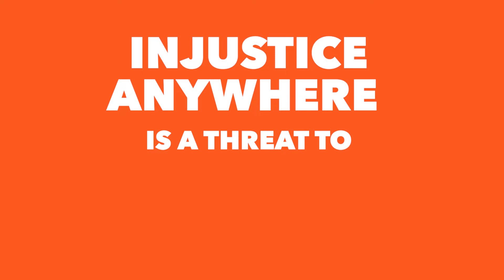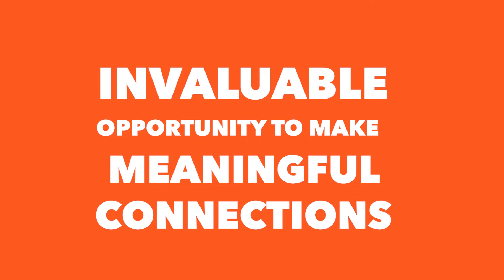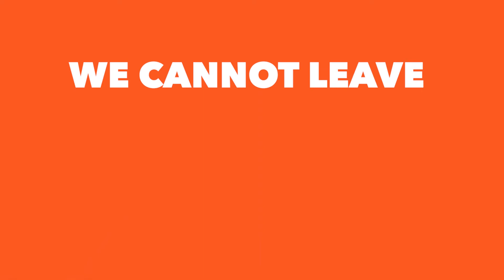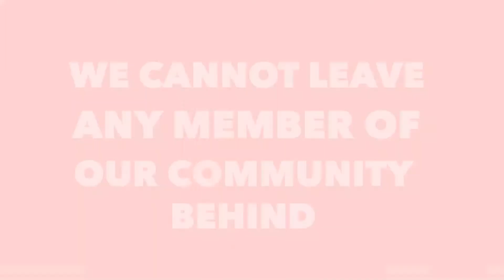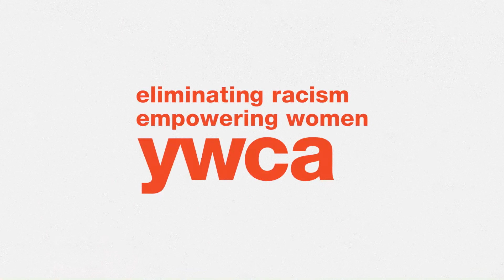YWCA South Florida's Economic Justice Council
Our YWCA South Florida's Economic Justice Council's year-long journey of moving forward on their path to creating a truly inclusive workplace and building pathways to a more inclusive economy.